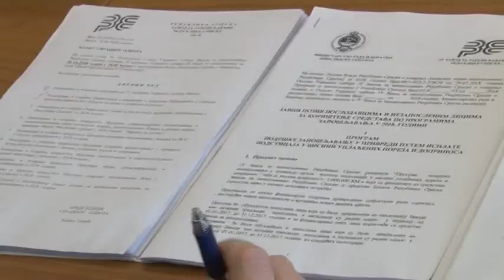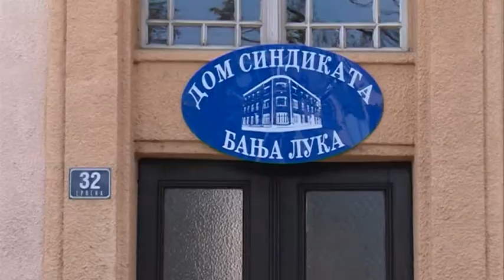Banja Luka- Za zapošljavanje 4.200 lica 14,7 miliona KM 20 4 2018